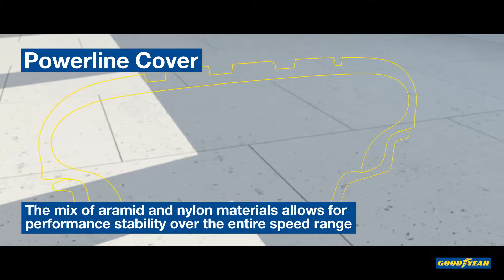Tecnología Powerline Cover del Goodyear Eagle F1 SuperSport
El Powerline Cover es un sistema utilizado en el neumático de ultra altas prestaciones Goodyear F1 SuperSport que incluye una estructura a interna hecha de aramida y nylon encargada de evitar la deformación de la banda de rodadura.